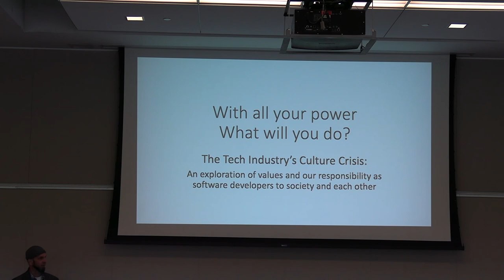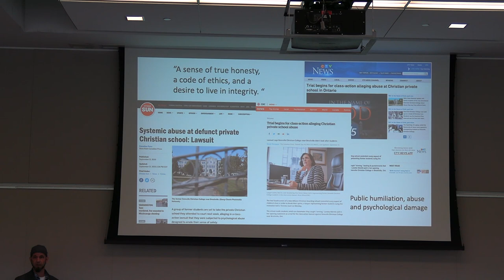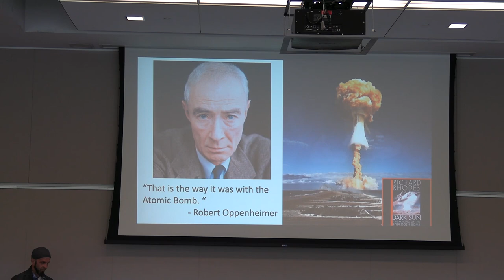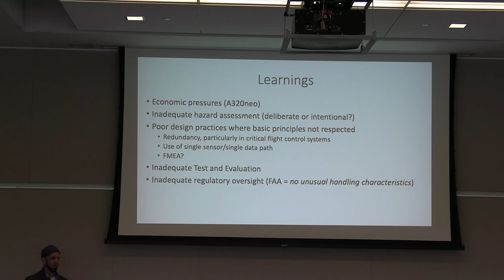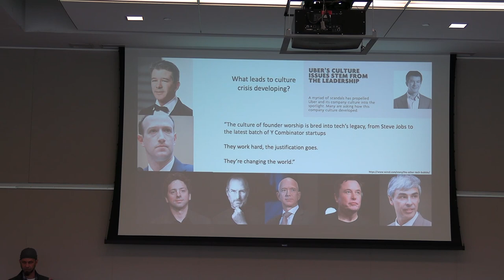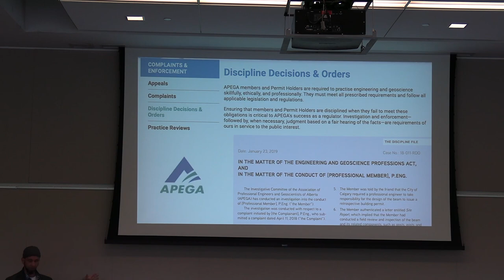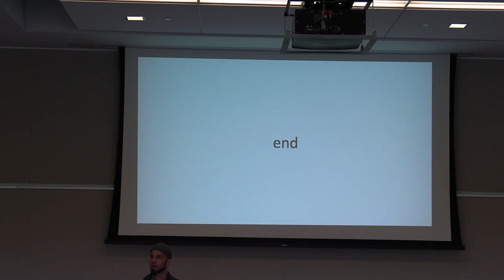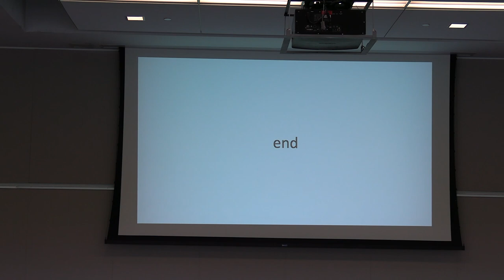Values Driven Development